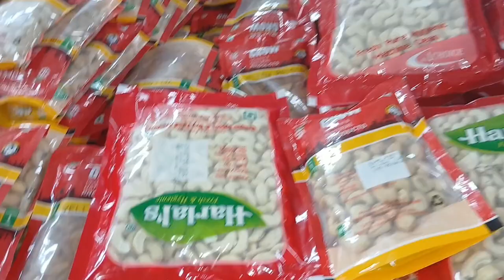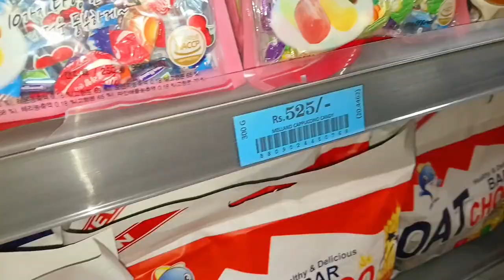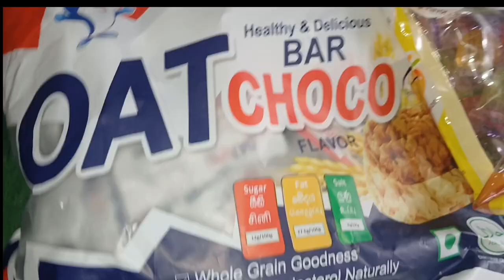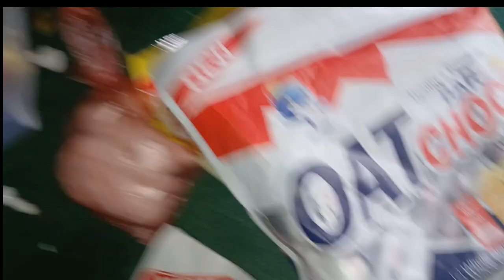Happy Birthday 🎂 | Happy birthday celebrations | happy birthday celebration video🥳 Sangen rai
Mero name sudan Rai ho hajur haru sabailai YouTube channel ma swagat xa 🙏 sathi haru mero Yo channel ma YouTube sambandhi Tips & Tricks ,News update 'Unboxing,Review ,Tech news Sabai kura hunexa hajurharu sabai le channel lai subscribe garidinu hola 🙏Thank you 🥰

Happy birthday celebrations

happy birthday celebration video

happy birthday celebration song

happy birthday celebration baby

happy birthday celebration status

happy birthday celebration cartoon

happy birthday celebration baby girl

happy birthday celebration ideas

happy birthday celebration sister

happy birthday celebration decoration

happy birthday celebration shortvideo
first happy birthday

first happy birthday wishes

first happy then sad meme template

first happy birthday song

first happy birthday status

first happy anniversary

first happy anniversary status

first happy birthday celebration

first happy song

first happy birthday cake